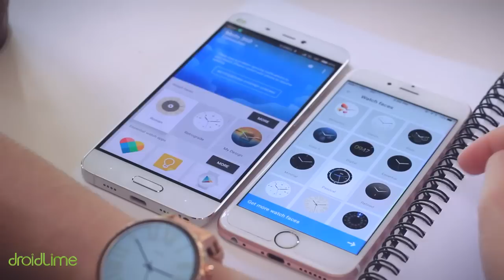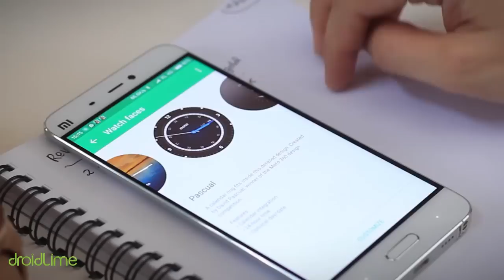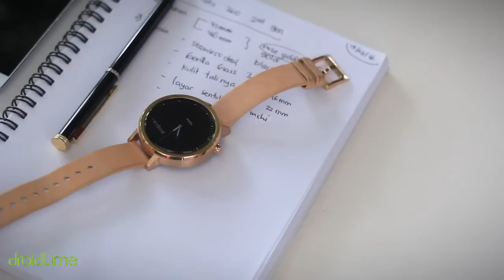Moto 360 (2nd Gen) Review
Spesifikasi Motorola Moto 360 2nd Gen:
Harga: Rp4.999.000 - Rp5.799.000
CPU: 4-core Qualcomm Snapdragon 400 1,2 GHz
GPU: Adreno 305
RAM: 512 MB
Storage: 4 GB
OS: Android Wear 6.0
Layar: 1,37 inci (360 x 325 piksel)
Baterai: 300 mAh
Sensor: Accelerometer, proximity, compass, gyroscope, heart rate

Setelah absen pada versi pertamanya, Lenovo Indonesia akhirnya membawa smartwatch Motorola Moto 360 generasi kedua ke Indonesia. Bentuknya masih serupa namun disisipi beberapa peningkatan. Mengusung OS Android Wear 6.0, Moto 360 2nd Gen juga mendukung perangkat iOS.

Talent: Fika Kamila
Review by: DroidLime (Romi Hidayat)